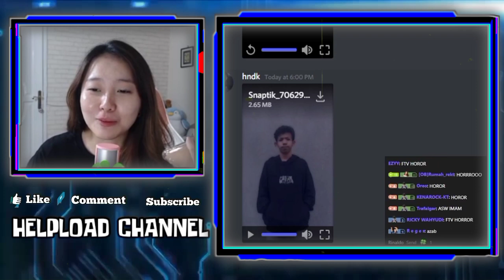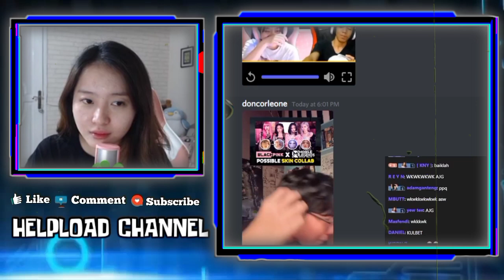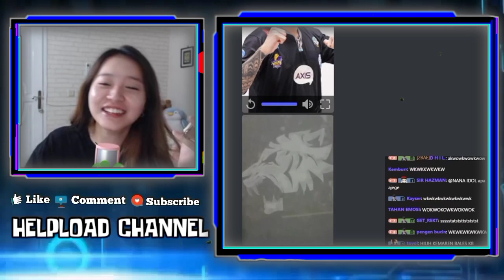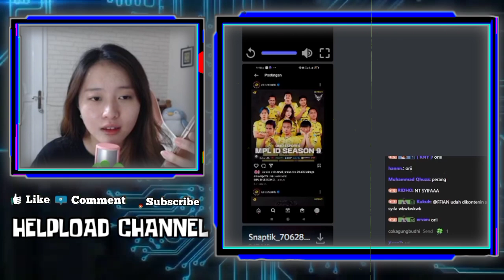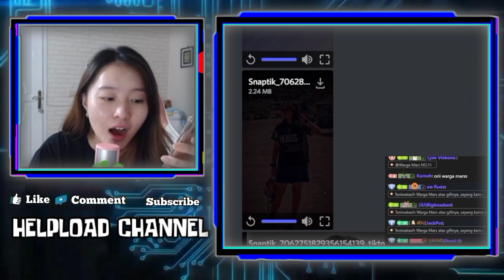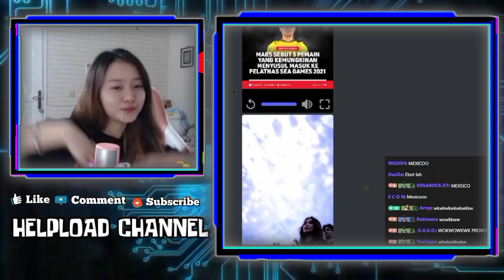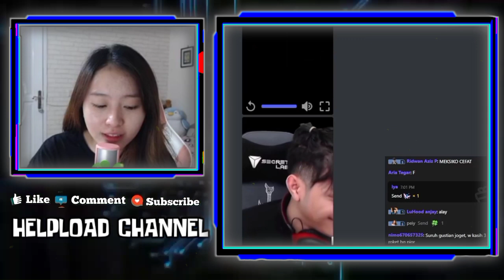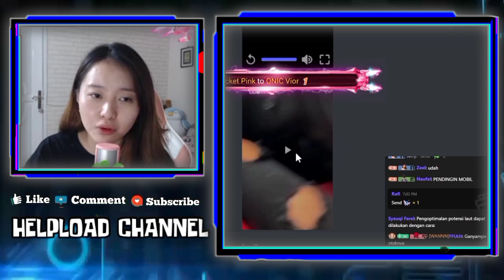VIOR React Video Saat WANN Bangunin GEBI, Suara Ngantuk GEBI NoObeng Bro - VIOR Cerita isi DM SYIFA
VIOR REACTION VIDEO SAAT WANN BANGUNIN GEBI, SUARA NGANTUK GEBI NO OBENG BRO
KOCAK!!! MOD VIOR LANGSUNG HANCUR KETIKA DENGAR IMAM KENTUT SAAT KAYES NYANYIIN LAGU BUAT IMAM
VIOR NGAKAK CERITA ISI DM SYIFA KE REKT, AUTO KENA MENTAL TUHH SYIFA

•Thanks•